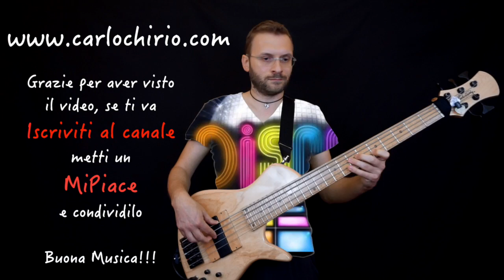Disco Groove bassline basso Gaetano Costanzo handmadeBass Riff of the day in 30 seconds giorno 203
Giorno 203, un riff in stile un po’ disco, ma non troppo… :) enjoy! :)